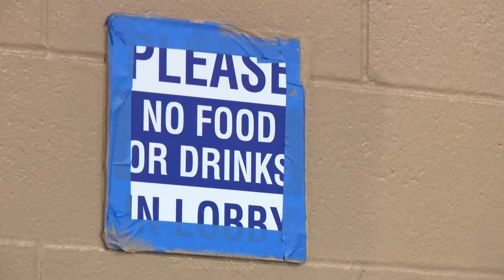Keep Irving Beautiful/Phi Theta Kappa Painting Project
Keep Irving Beautiful is again teaming up with the Alpha Zeta Eta chapter of Phi Theta Kappa honor society at North Lake College. Members painted walls at Irving's Georgia Farrow Recreation Center.